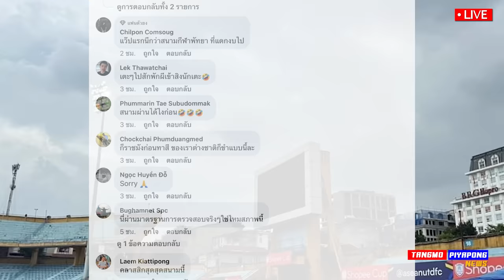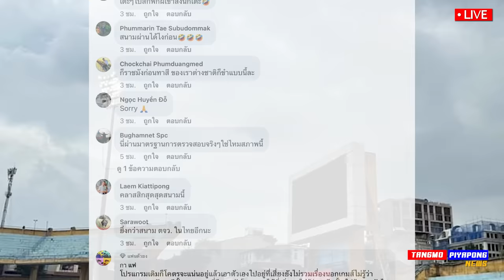เห้ย มี(คลิป) ขนลุก สนาม ผีหลอก บุรีรัมย์ ไม่กลัวจัดเต็ม เยือน เวียดนาม - แตงโมลง ปิยะพงษ์ยิง